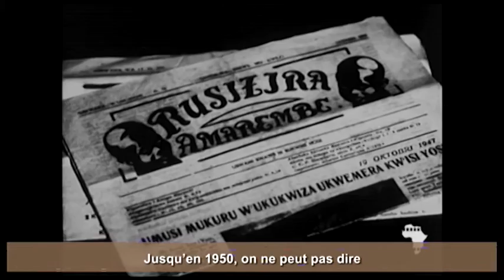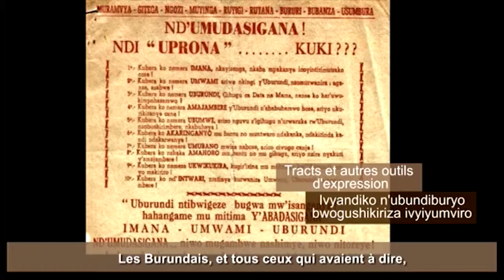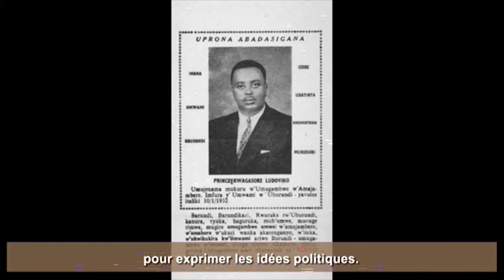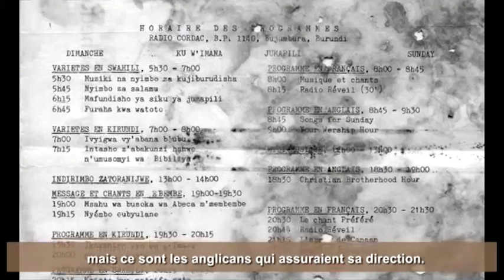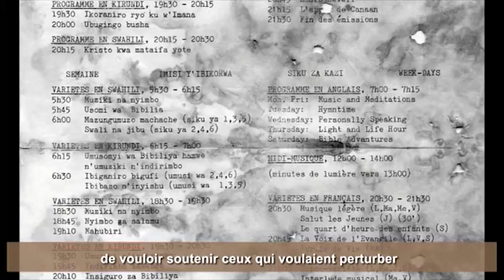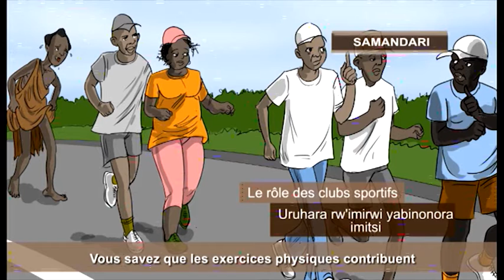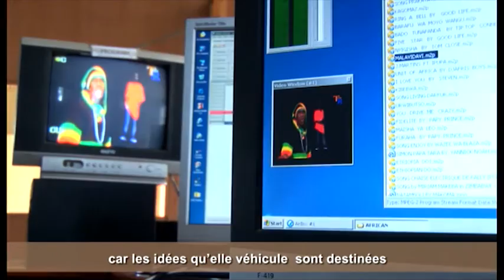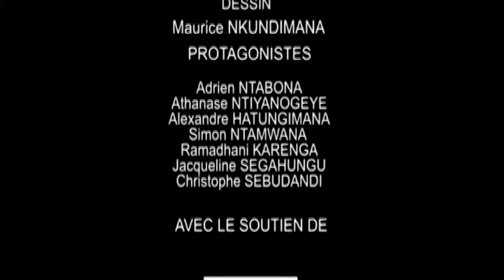Si Ma Mémoire Est Bonne, ep. 3: De la voix aux voix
Si Ma Mémoire Est Bonne (SMMEB) is a documentary series addressing the challenges and sociopolitical context in Burundi from a historical perspective. The goal of the series is to make Burundians better understand their country's past, and as such bring them closer together and foster reconciliation.